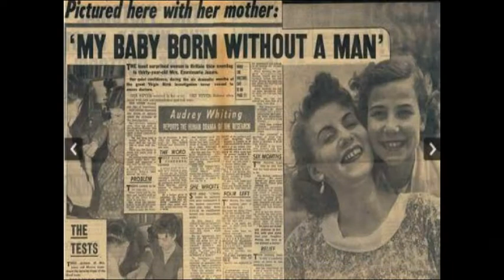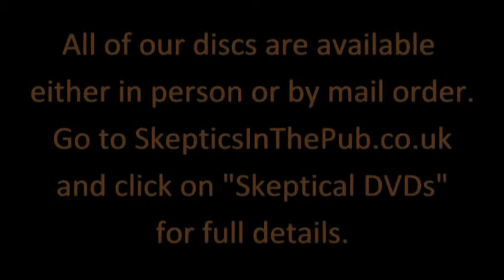Aarathi Prasad at Birmingham Skeptics - Like a Virgin...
Religions place humans at the centre of creation and provide the idea that such perfectly made beings tamper with their nature at their peril but what is evolution of reproduction if not a history of biological tweaks going back millions of years?

Dr. Aarathi Prasad, science journalist, author and broadcaster explores how technology could be used to allow infertile couples, of any sex, to have their own biological children by creating a true virgin birth.

“Fascinating talk on parthenogenesis, and the many weird and wonderful things that happen in reproduction” - Chris Bainbridge, Birmingham

Total Running Time 1h 13m – Talk 42m; Q & A 31m